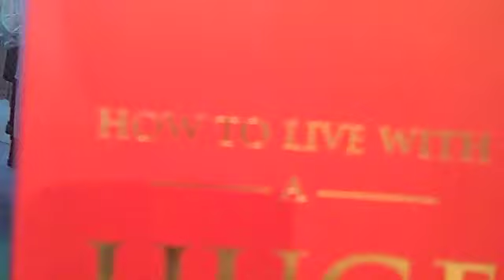Happy Birthday KATHIE LEE GIFFORD ON GAY TODAY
Your gay is out and about getting the lovely people of WEST HOLLYWOOD to wish the Legendary KATHIE LEE GIFFORD A HAPPY BIRTHDAY! Oh, and there MAAAAY be soe underwear modeling going on.